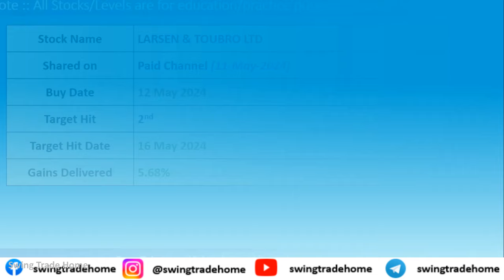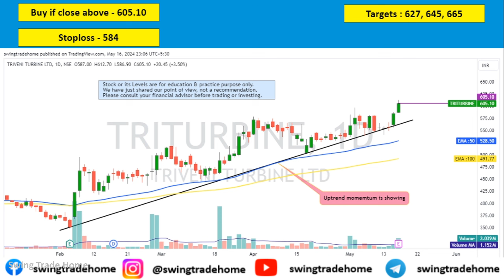Best Swing Trading Stocks For This Week | Swing Trade Stocks Today | Swing Trade Stocks for 17 May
Best Swing Trading Stocks For This Week | Swing Trade Stocks Today | Swing Trade Stocks 2024

Stocks covered in this video

Swing Trade Stock Name: Triveni Turbine Ltd

breakout strategy
breakout stocks
Swing Trade Stocks for April Month
Best Swing Trade Stocks for April Month
how to select best swing trade stocks for April month
tomorrow trading stock